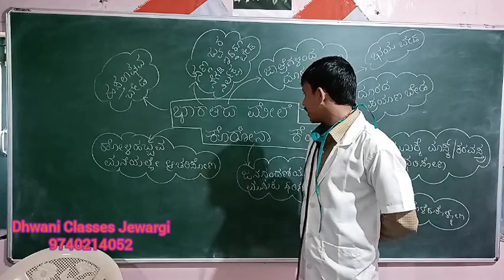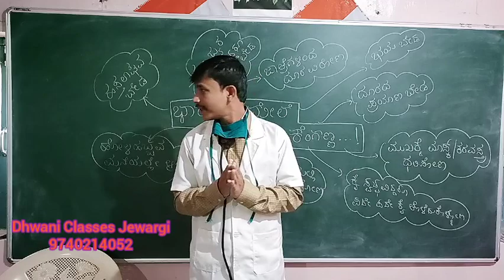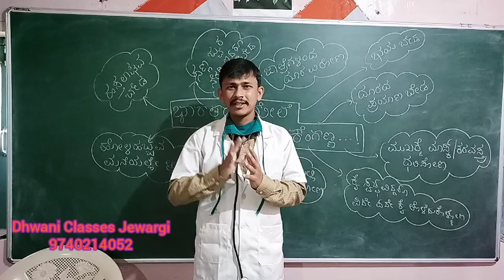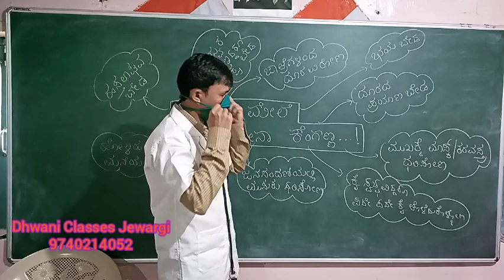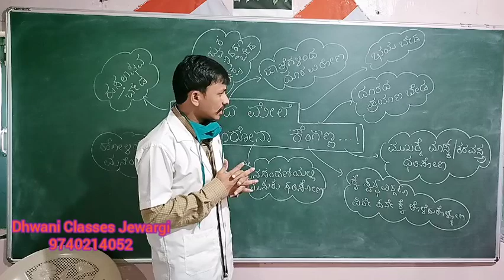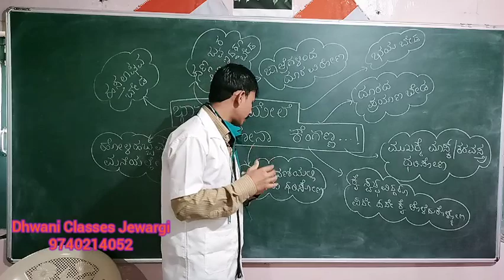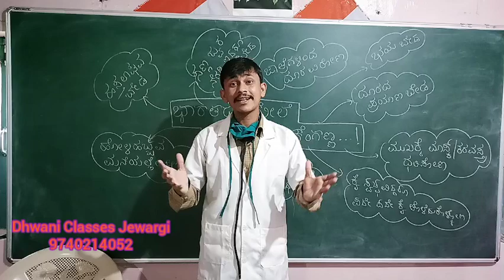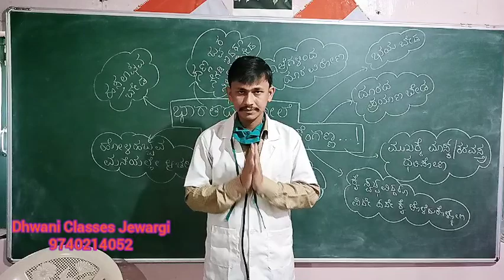Coronavirus Explaination in Kannada Language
How to get rid of Corona Virus